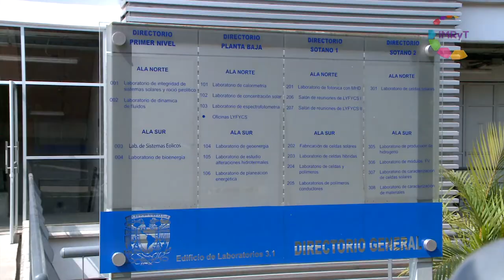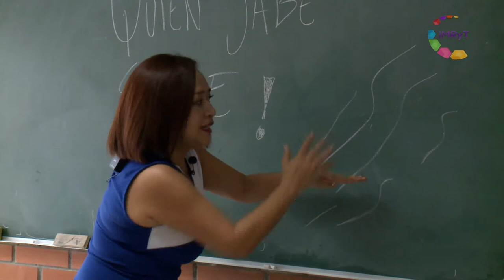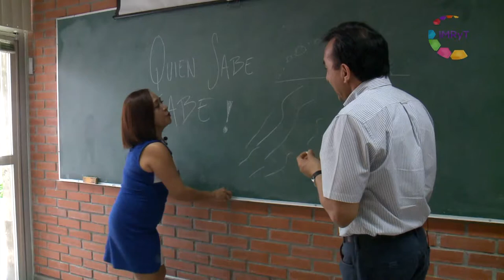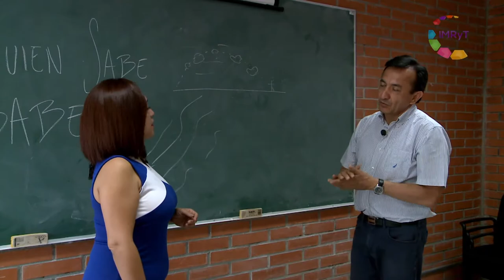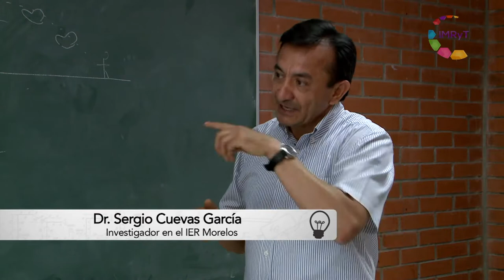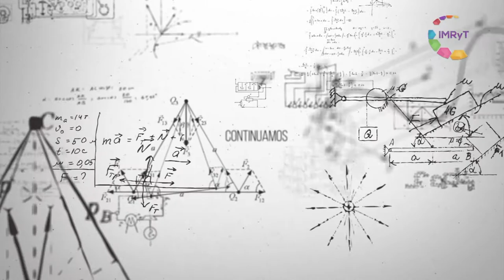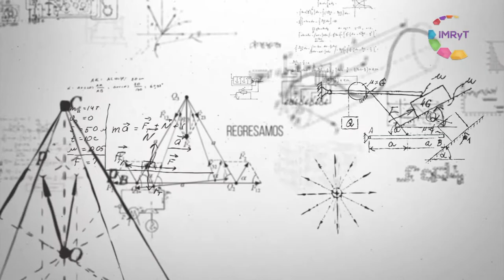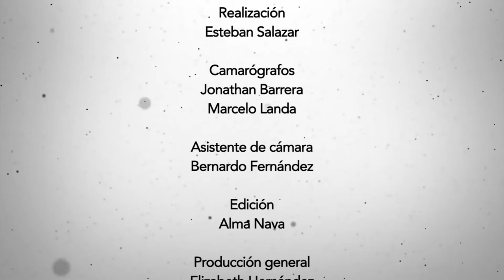IER Modelación de flujos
El Dr. Sergio Cuevas García platica junto a Susana Ballesteros el tema de modelación de flujos, desde fenómenos naturales hasta la industria.